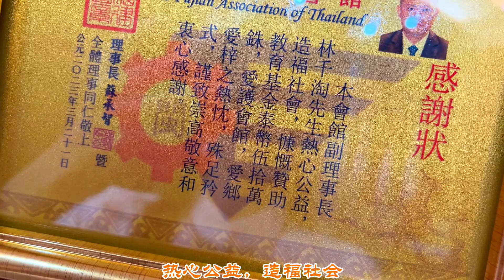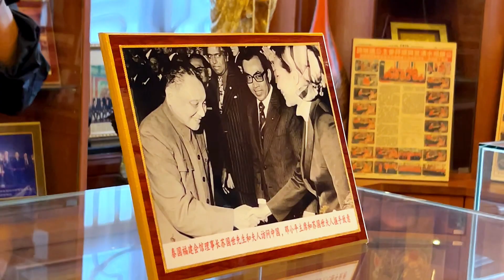【泰闽经贸】福建省政府经贸代表团莅访泰国福建会馆叙乡情促发展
2023年3月26日下午
中国福建省委常委、副省长郭宁宁阁下率
福建省政府经贸代表团莅临泰国福建会馆
开展“叙乡情、促发展”泰闽同胞经贸交流活动
郭副省长绽放着中华民族女性的光辉与柔美
坚持站立致辞亲切问候闽籍侨乡
使得会馆理事首长感动万分
会上
郭副省长对在泰闽籍企业机构提出了期许